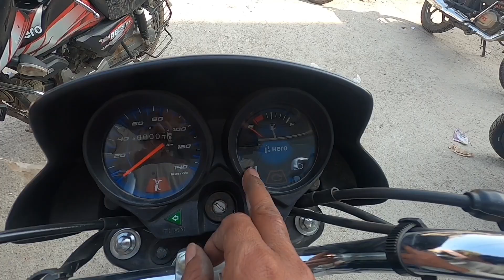hero hf deluxe 2024 model full detailed review ✅ price 👌mileage 👍suneel motoworld🌹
SHOWROOM ADDRESS👇

SHARMA AGENCIES

PALAM VIHAR ROAD -BLOCK A

ASHOK VIHAR PHASE III EXTENSION

Description 👇

दोस्तों इस वीडियो मे मैंने hero hf deluxe का detailed review किया है

मैंने इस वीडियो मे इस गाड़ी के price के बारे मे, mileage, और features के बारे मे बताया है

वीडियो देखने के लिए आप सभी लोगो का धन्यवाद

Your Queries👇

suneel motoworld
hero hf deluxe
hf deluxe new model
hf deluxe
hero hf deluxe 2024 model tamil
hf deluxe 2025
new hf deluxe 2024 model
hf deluxe flex fuel 2025 model
hf deluxe flex fuel new model
hero hf deluxe modified
hero hf deluxe new model 2025
hf deluxe new model 2025
hf deluxe gadi
hf deluxe 2023 modelhero hf deluxe
hf deluxe
hero hf deluxe 2024
hf deluxe bs6
hero hf deluxe review
hero hf deluxe bs6 review
hf deluxe top speed
hf deluxe 2024 model
hf deluxe mileage test
hero hf deluxe 2023 model
hf deluxe review
hf deluxe modified
hf deluxe bs6 review
hero hf deluxe 2024 model review
2024 hero hf deluxe
review
2020 hero hf deluxe bs6
2021 hf deluxe bs6 mileage test